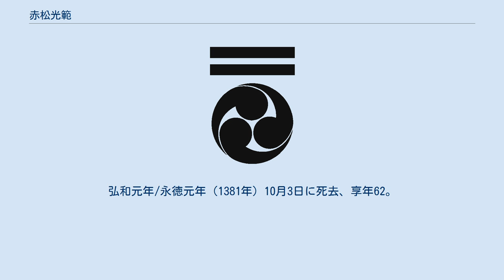赤松光範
赤松 光範（あかまつ みつのり）は、南北朝時代の武将、守護大名。
摂津守護。
赤松範資の嫡男で赤松則村（円心）の孫に当たる。
京都七条の屋敷に住んでいたことから七条 光範（しちじょう みつのり）とも称される。
 正平5年/観応元年（1350年）と翌正平6年/観応2年（1351年）に祖父と父が相次いで亡くなり、摂津守護職は光範に受け継がれたが、家督と播磨は叔父の則祐に移った。
正平7年/観応3年（1352年）に南朝が京都を襲撃する事態が発生すると、近江に逃れた将軍足利義詮の召集命令に応じて叔父と共に北朝に味方し京都を奪回、男山包囲戦にも加わった（八幡の戦い）。
 正平14年/延文4年（1359年）の南朝征討にも従軍したが、翌年に摂津守護職を佐々木道誉に交替させられた。
正平18年/貞治2年（1363年）に摂津守護に再任されたが、文中3年/応安7年（1374年）に細川頼元に替えられた。
弘和元年/永徳元年（1381年）10月3日に死去、享年62。
 子孫は七条氏として存続、戦国時代に義村が惣領家の家督を継承した。
また義村の弟義允の末裔は戦国期に石野氏を名乗って別所氏・豊臣氏に仕え、江戸時代には5000石の大身旗本として赤松家を再興した。